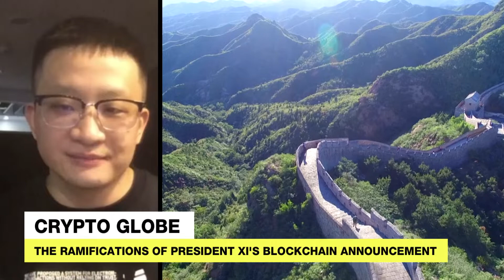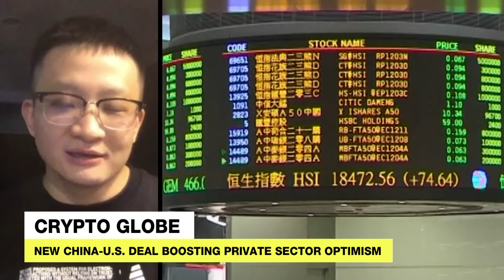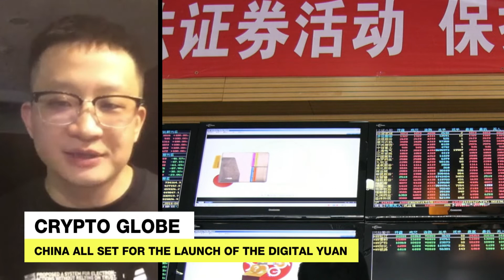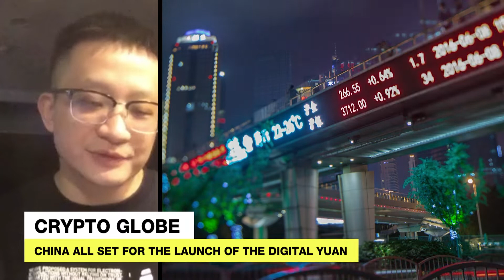Toppling U.S. Dollar: Global RMB Chinese Government Target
"Global RMB real target for Chinese government, to apply their blockchain technology" - Flex Yang, CEO Babel Finance